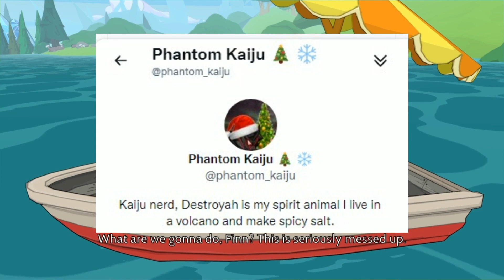Phantom Kaiju was Hacked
This happened last night

Music used in this video:
Kingdom Hearts Re: Chain of Memories - Castle Oblivion